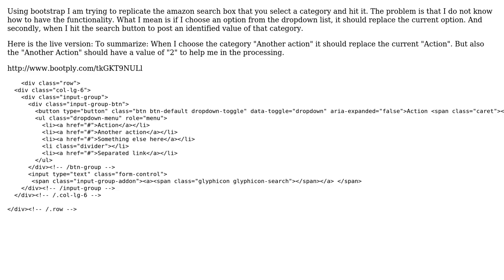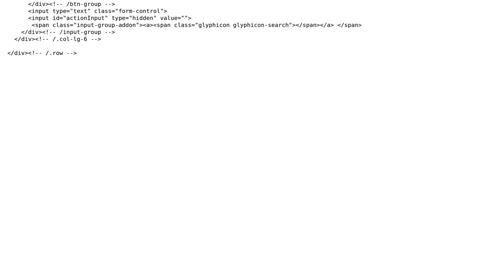Half way to replicate the Amazon search box. How to show and assign a value of the selected...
Half way to replicate the Amazon search box. How to show and assign a value of the selected category?

With thanks & praise to God, and with thanks to the many people who have made this project possible! | Content (except music & images) licensed under CC BY-SA | Music | Images & others | With thanks to user skv user quid user EnexoOnoma and the Stack Exchange Network Trademarks are property of their respective owners. You are responsible for your own actions.